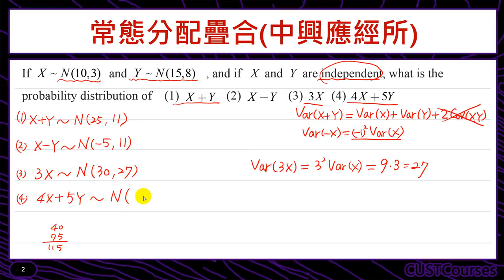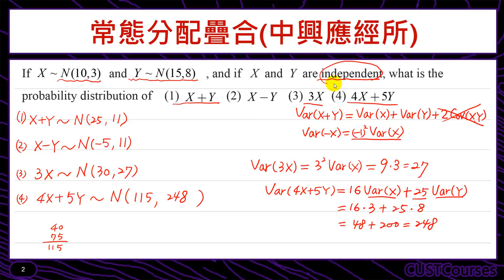歷屆考題賞析(常態分配疊合)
課程簡介：介紹常態分配的疊合性質
課程難度：■■■■□
適合對象：修過微積分同學
授課教師：李柏堅
製作單位：中華科技大學 遠距教學組
製作人員：林文博